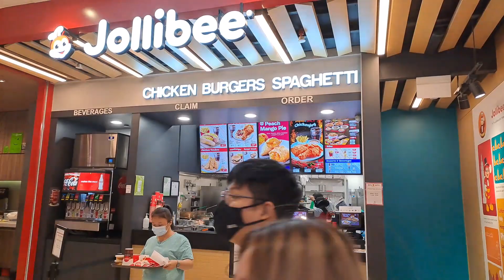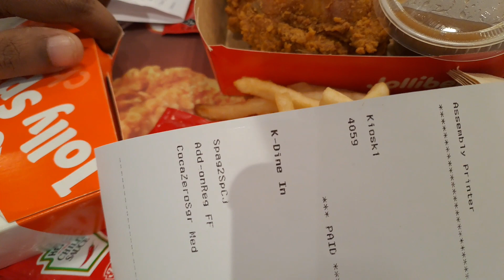Trying Jolibee in Singapore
Trying Jolibee after a long time.  Very delicious indeed!.